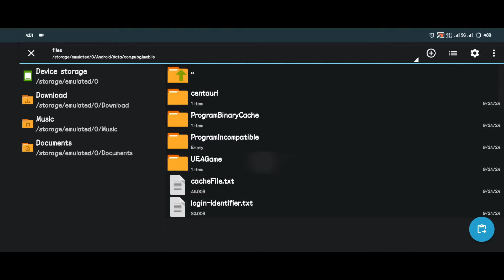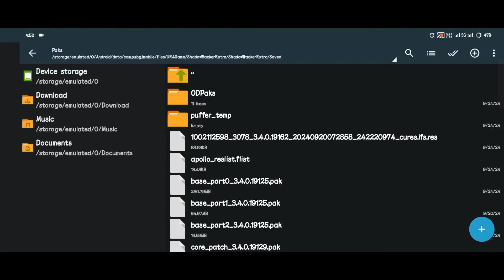Bgmi no grass config 3.4 | bgmi no water config 3.4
In this video, I have brought you a hack/config for PUBG BGMI new update 3.4 - a no grass config that is 100% working with no ban or reset, and only needs to be applied once.

PASSWORD IS IN COMMUNITY
DIRECT DOWNLOAD LINK NO BLA BLA